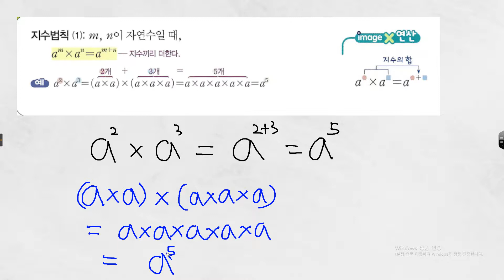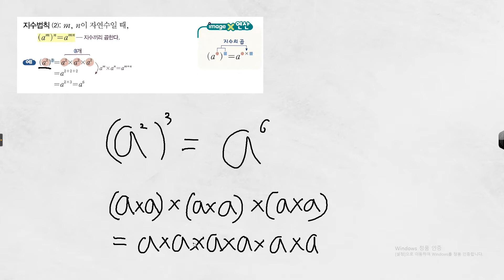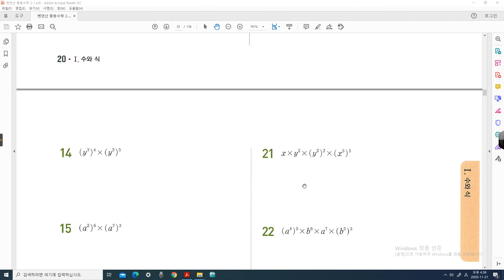중학쎈연산_2학년1학기_개념(9)(10)